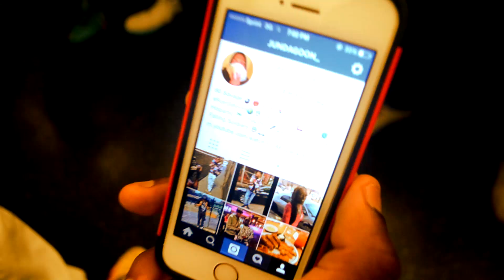Kev Kash X June Da Goon - EveryDay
Edited by @Osotalented